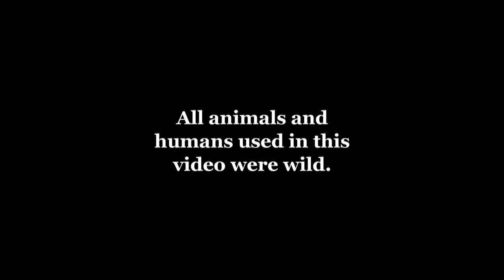Dog Fight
A Brittany and Visla battle it out to the death. Just kidding.